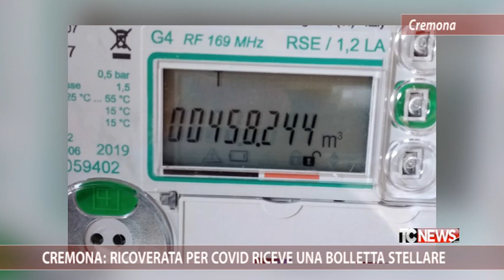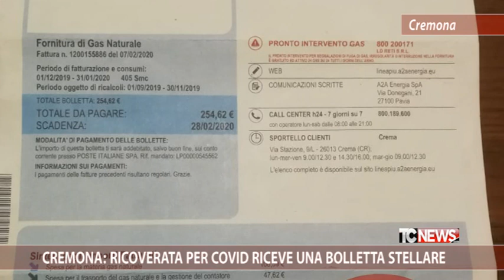Cremona: ricoverata per Covid riceve una bolletta stellare